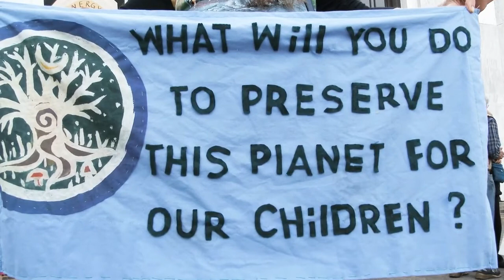Garrett Cullity - the moral case for action on Climate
Professor Garrett Cullity gives a short overview of the moral case for action on Climate Change at an Academy roundtable - 25 August, 2020